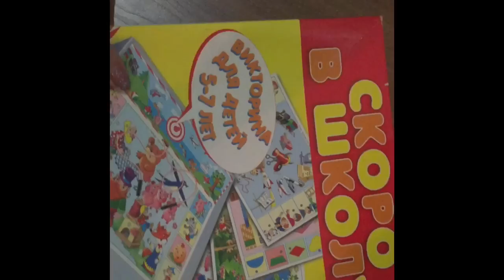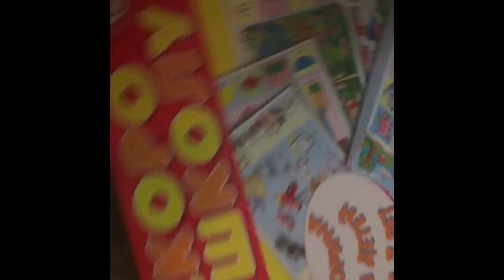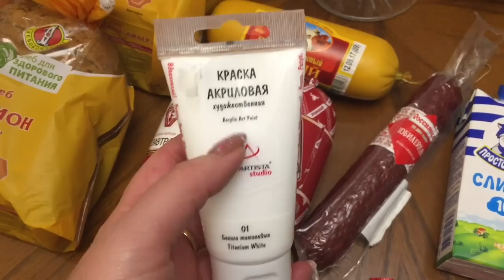АУТФИТ | РАСХЛОМЛЯЮСЬ | ПЕРЕДЕЛКИ | ПОКУПКИ | ГОТОВЛЮ VLOG:20.10.17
Педыдущее видео:
МЕНЯ МОЖНО НАЙТИ
ЛИЧНЫЙ ПРОФИЛЬ
VKontakte: